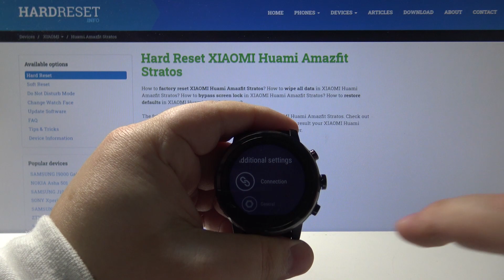How to Locate Serial Number in XIAOMI Huami Amazfit Stratos – Status Info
In the uploaded video guide, we going to show you how to check Serial Number in XIAOMI Huami Amazfit Stratos smoothly. By using our step by step tutorial, you may also check out all available methods of checking the phone's information in one video. website and check out the warranty status, activation date and many, many more details about your Xiaomi device.

How to check Serial Number on XIAOMI Huami Amazfit Stratos? How to get Serial Number access on XIAOMI Huami Amazfit Stratos? How to find Serial Number on XIAOMI Huami Amazfit Stratos? How to get access to Serial Number in XIAOMI Huami Amazfit Stratos? How to read Serial Number from XIAOMI Huami Amazfit Stratos?